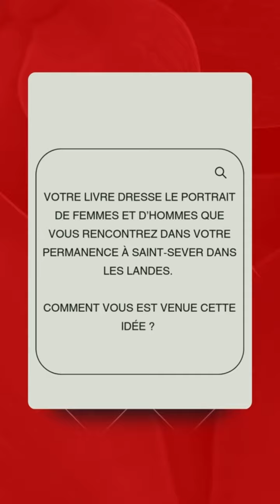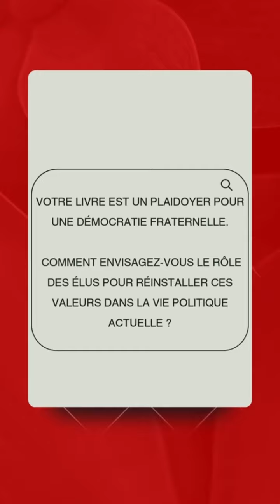🎥 Découvrez "En permanence" de Boris Vallaud ! 📖✨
« Des hommes, des femmes, ce livre les raconte. Je m’accroche à leurs visages dans l’épais brouillard de l’époque. […] Les idées, les valeurs, les convictions, les repères, tout semble vaciller dans une vie politique dont plus personne ne sait dire où elle va, tant la confusion est généralisée », écrit Boris Vallaud.
La politique, dit-il, « a besoin de plus de sincérité, de vérité, de crédibilité dans son rapport au réel, aux humains ». Pour réinstaller ces valeurs au cœur de la démocratie, le représentant du peuple doit revenir à sa vocation et prêter attention aux gens. D’où ce livre, journal de bord, littéraire, de sa permanence de député des Landes,
à Saint-Sever. Il est fait de portraits des femmes et des hommes qu’on y croise – garagiste, fromager, agriculteur, chômeuse, etc. –, tout à fait ordinaires, tout à fait uniques.
Ce texte ému et émouvant, sensible aux contradictions, par exemple, entre l’attachement aux traditions de la ruralité et les inquiétudes de l’écologie, esquisse un tableau amoureux de la France. Il compose en même temps un autoportrait en creux et un témoignage lumineux sur une manière d’incarner la politique et de se soucier de la vie des citoyens.
Un éloge de la politique à l’échelle humaine et un plaidoyer vibrant pour une démocratie fraternelle, face aux replis identitaires et à la poussée des radicalités clivantes.

Boris Vallaud est député des Landes, président du groupe socialiste à l’Assemblée nationale.